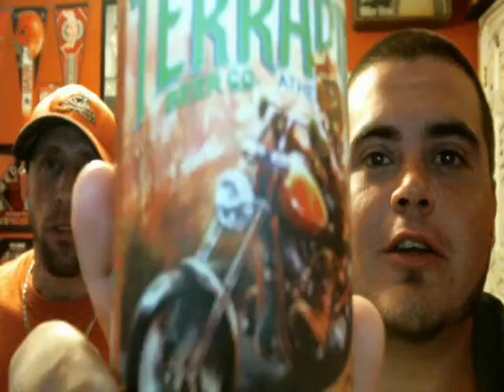BB: Terrapin Easy Rider